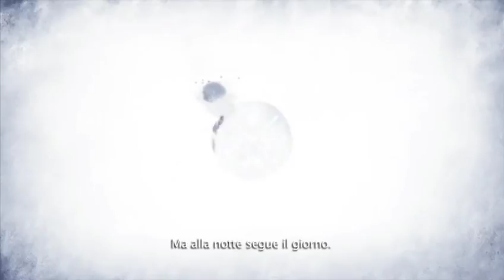Child Of Light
Trailer Beware The Light